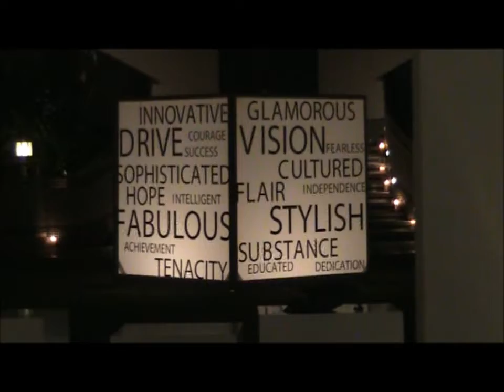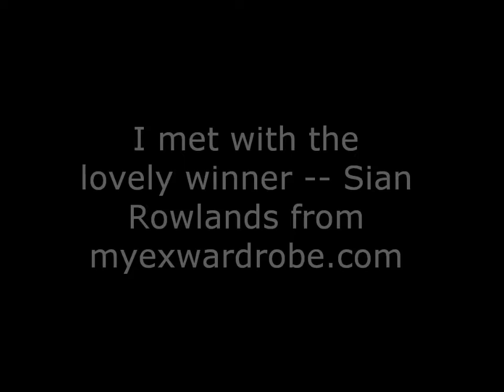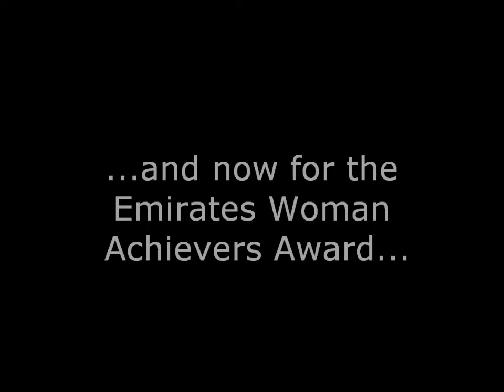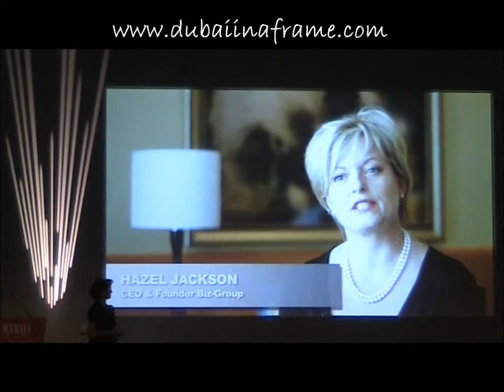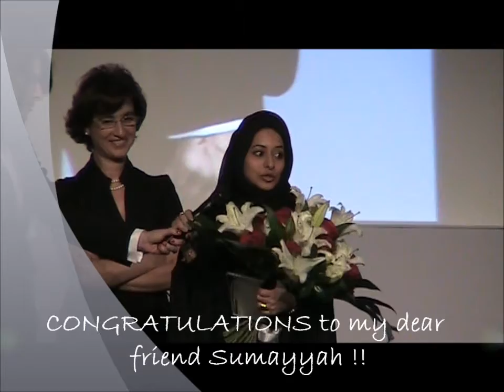Emirates Woman Awards 2011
emirates woman awards dubai